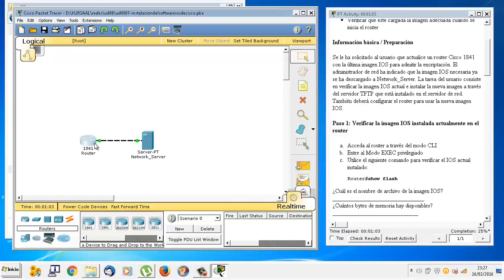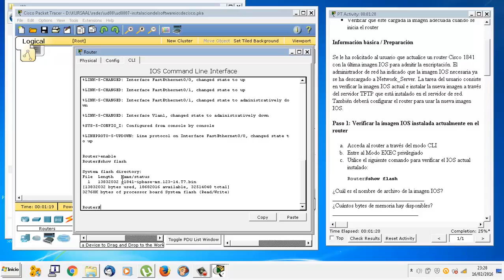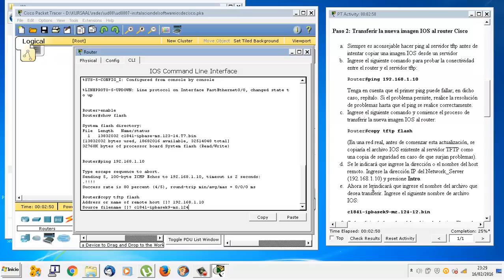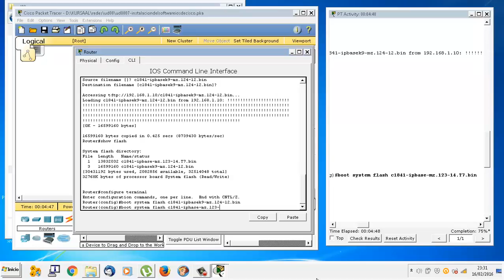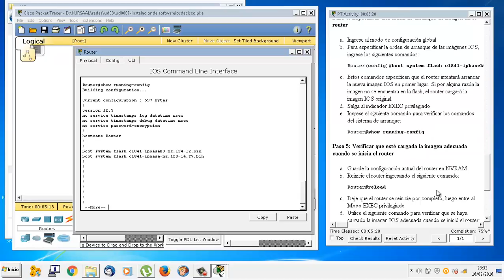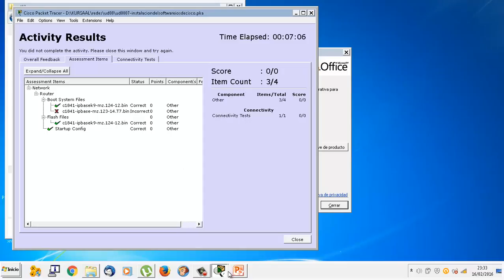UD0807 Instalación del software IOS de Cisco IMRTD FPB2